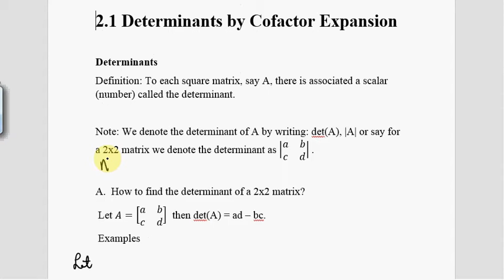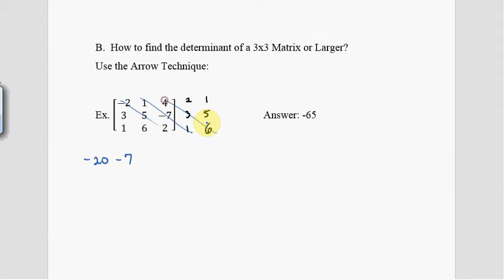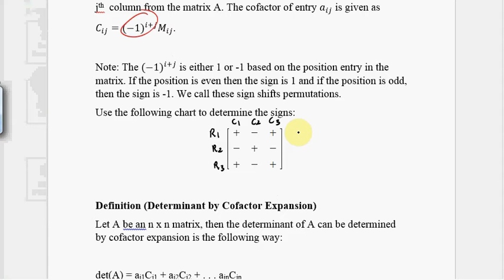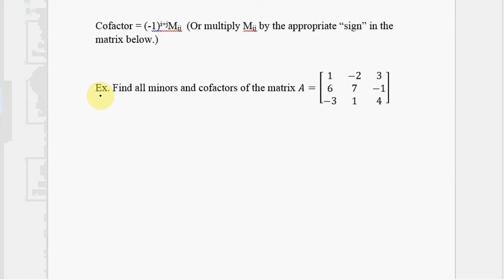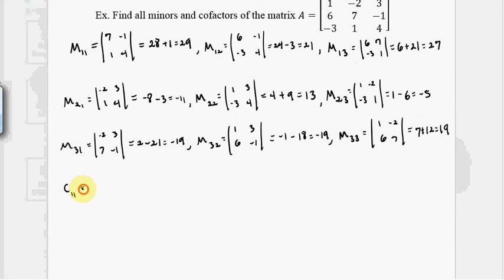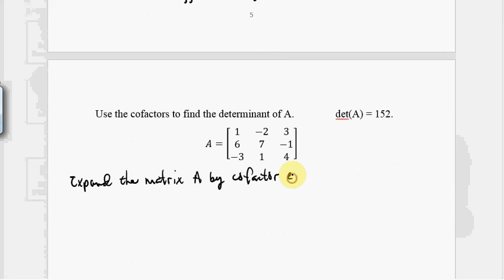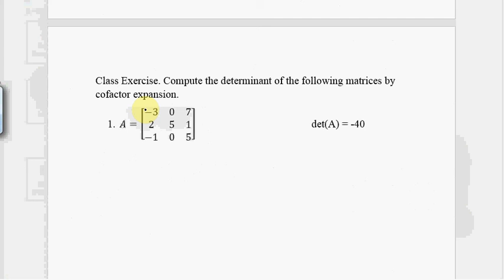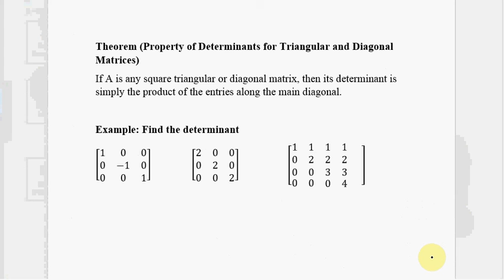2 1 Determinants By Cofactor Expansion